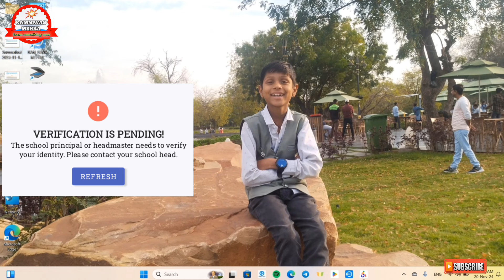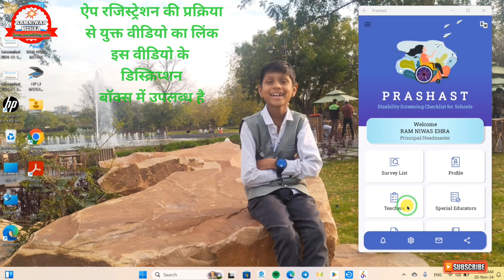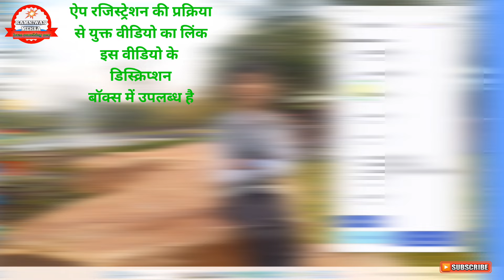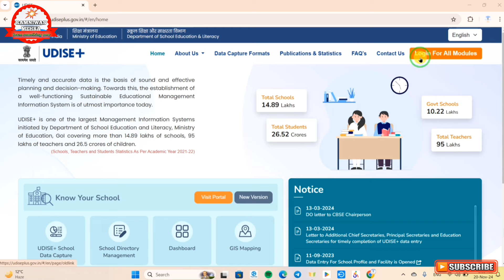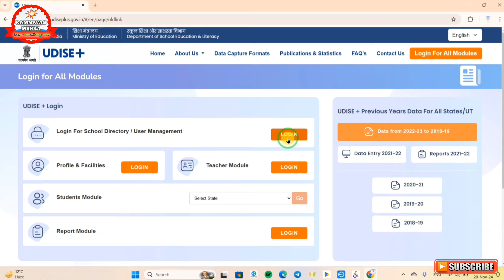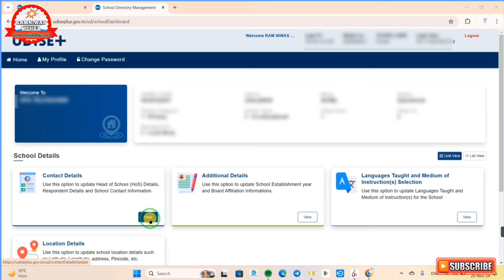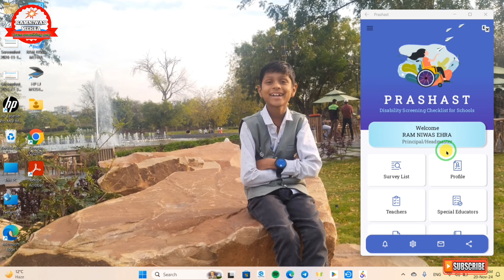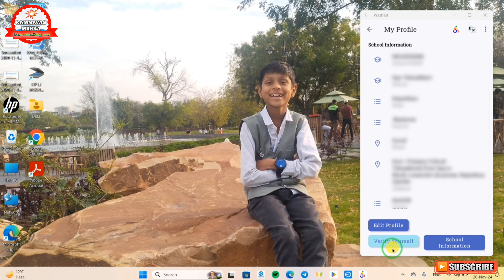Prashast App Per Principal/HM Ko Verify Kaise Karen || प्रशस्त ऐप पर प्रिंसिपल को वेरीफाई कैसे करें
⚫⭕⭕ *आवश्यक सूचना* ⭕⭕⚫

*प्रशस्त ऐप पर कार्य करने की प्रक्रिया जानने हेतु आप निम्न वीडियो की सहायता ले सकते हैं...*

⭕ *ऐप से सर्वे फाइनल सबमिट करने के बाद विद्यार्थी की बेसिक प्रोफाइल में बदलाव ऐसे करें*